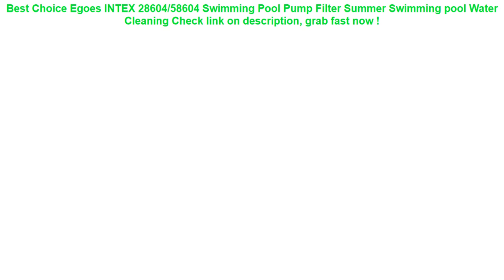Egoes INTEX 28604/58604 Swimming Pool Pump Filter Summer Swimming pool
14+ price compare Egoes INTEX 28604/58604 Swimming Pool Pump Filter Summer Swimming pool Water Cleaning Special Review.

| Discount : 5%

At this time of writing, the Egoes INTEX 28604/58604 Swimming Pool Pump Filter Summer Swimming pool Water Cleaning has garnered 75 customer reviews with rating of 4.6 out of 5 stars. Not a bad score at all as if you round it off, it’s actually a perfect five already. From the looks of that rating, we can say the product is promising mostly because of the following main reasons:

1. Convencient to Use
Many users love the Egoes INTEX 28604/58604 Swimming Pool Pump Filter Summer Swimming pool Water Cleaning for the convenience it brings.

2. Easy to Handle
If you’re a first-time use, you would have no problem with the Egoes INTEX 28604/58604 Swimming Pool Pump Filter Summer Swimming pool Water Cleaning because it’s fairly elementary in usage.

3. Real Value for Money
All the benefits people are now enjoying from the Egoes INTEX 28604/58604 Swimming Pool Pump Filter Summer Swimming pool Water Cleaning at the current price its being sold both online and in stores makes it a really sweet deal that just doesn’t get any better.
Phone Waterproof Case Cartoon Printed Sealed Pouch Dry Bag Cover Floating Gasbag Inflatable 6.1 Inch Hanging Armband Cellphone A =

Inflatable Donut Swimming Ring Giant Pool Float Toy Circle Beach Sea Party Inflatable Mattress Water Adult Kid Hot Sale Dropship =

Universal Cover Waterproof Phone Case For iPhone 7 6S Coque Pouch Waterproof Bag Case For Samsung Galaxy S8 Swim Waterproof Case =

Marble Phone Case For IPhone 7 8 Case Soft TPU Cover Anti-knock Cellphone Covers IPhone X XR XS 6 6S Plus Silicone Cases =
Silicone Protective Case For Xiaomi Power bank Case 20000mah 2C Rubber Cover Shell Skin Protector Sleeve Power Bank Accessory =
New Women Men Waterproof Flexible Silicone Gel Ear Long Hair Protection Swim Pool Swimming Cap Hat Cover for Adult Children Kids =
Waterproof Phone Bag Pouch Underwater Dry Case Cover Universal for Mobile Phone Water Proof Bags Dirt-resistant =
Marble Phone Case For IPhone 7 8 XS Max Case Soft TPU Cover Anti-knock Cellphone Cover IPhone X XR XS 6 6S Plus 5 SE TPU Cases =